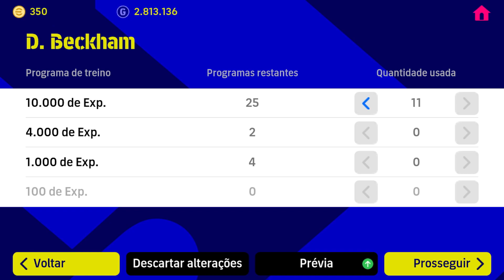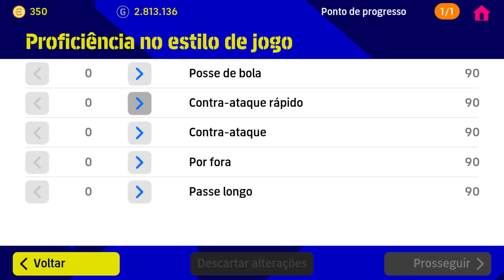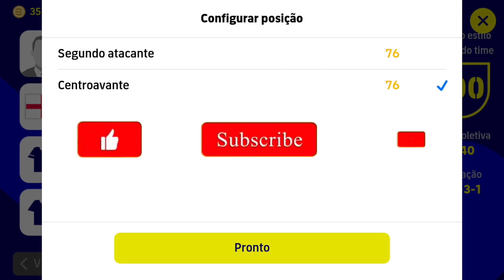100 Rated D. BECKHAM Max Training Tutorial in eFootball 2023 Mobile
How To Train 100 Rated D. Beckham In eFootball 2023 Mobile